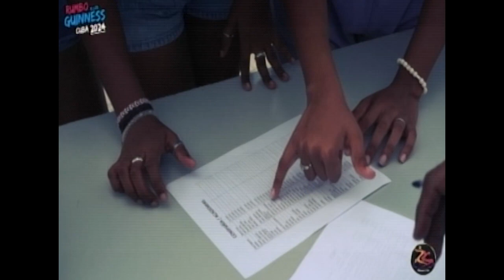Sobre el cuarto ensayo de la Mega Rueda de Casino, se conversa en la revista HolaHabana.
En la revista HolaHabana de la emisión de ayer, se ofrecieron detalles sobre lo que acontecerá en el cuarto ensayo de la Mega Rueda de Casino, que tendrá lugar este sábado 23 de diciembre en el escenario de la Piragua, con el objetivo de romper el récord guinness que tiene ahora mismo la República Bolivariana de Venezuela. Con Luis Manuel Llamo Castro, Subdirector del proyecto: ¨Retomando el son, bailando casino¨ y Pedro Lázaro Puentes Álvarez, Metodólogo Nacional de la extensión universitaria del Ministerio de Educación de la República de Cuba, conversamos al respecto.